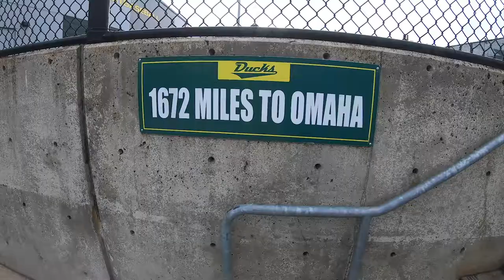University of Oregon Baseball Player Development Facility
In this video, we play around and do a little batting in the University of Oregon (Ducks) baseball player development facility. Thanks to Uncle Mitch (Coach Karraker - now at Baylor) our kids get a little private hitting lesson. Thank you to the coaching staff for letting us stay and play while we celebrated Christmas 2018 in Eugene, Oregon.

🔴  DREAMSUPPORT.CLUB
Our Virtual Assistant Agency

ABOUT US

We are a family of 5 who loves to go places and do stuff together. Our vlogs live at the intersection of family, faith, and fun. We hope you enjoy our adventures and are inspired to go and create your own.

MUSIC CREDIT

🔴  Road Trip by SKANDR

🔴  On The Road by TFLM & Dave Erpson